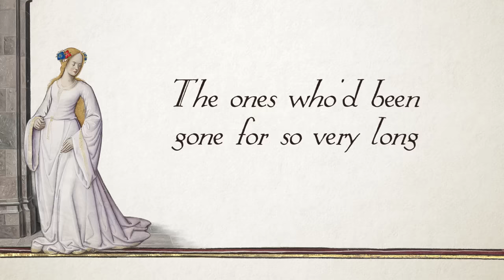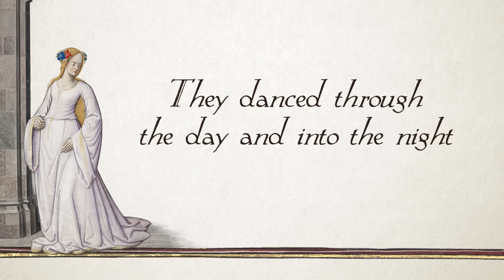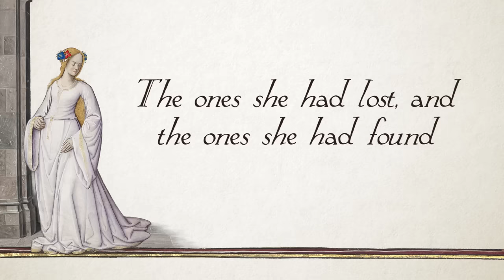Jenny of Oldstones - A Game of Thrones Cover by Hildegard von Blingin'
Jenny of Oldstones - Composed by Ramin Djawadi and originally performed by Florence + the Machine

Good day! I realize it's rather late to be posting Game of Thrones content so long after its...controversial finale, but this song is so gorgeous, and I've always wanted to sing it.

I'm working on several new Bardcore covers, but I'm also keen to sing some songs from various TV shows and Games.

The Art:
Horae ad usum romanum. 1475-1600, Bibliothèque nationale de France.

Lyrics:

High in the halls of the kings who are gone
Jenny would dance with her ghosts
The ones she had lost and the ones she had found
And the ones who had loved her the most

The ones who'd been gone for so very long
She could not remember their names
They spun her around on the damp old stones
Spun away all her sorrow and pain

And she never wanted to leave, never wanted to leave
Never wanted to leave, never wanted to leave

They danced through the day and into the night
Through the snow that swept through the hall
From winter to summer and winter again
'Til the walls did crumble and fall